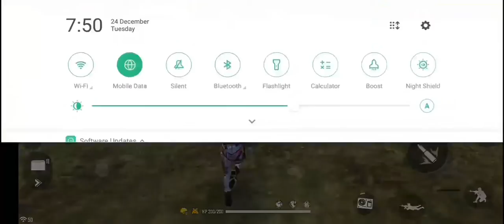Solo vs duo rush game Play